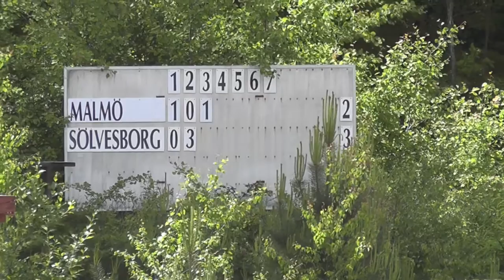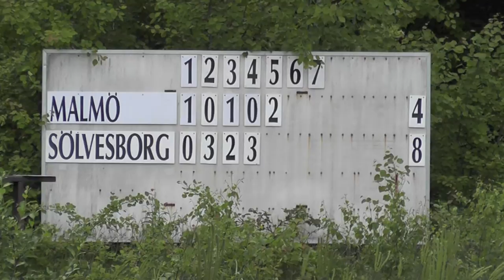Sölvesborg Firehawks - Malmö Baseboll (Game 1) 2012-06-03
@ Deer Creek Park, Sölvesborg, 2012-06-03.
Filmen är licensierad enligt Creative Commons. Klipp gärna om den (välj "remix" i YouTube) och gör något eget kreativt av den! Se CC licensen för mer info.